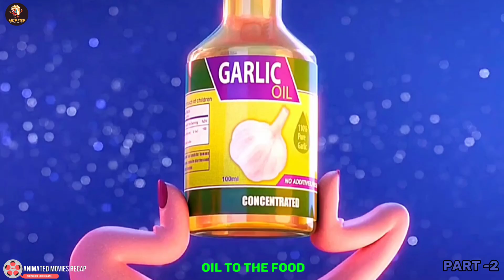Dracula's Love and Danger: Erica's Deadly Mission Part -2 Movies Recaps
Dracula's Love and Danger: Erica's Deadly Mission Part -2

Erica's relentless attempts to assassinate Dracula take unexpected turns as they encounter underwater volcanoes, playful dolphins, and a monstrous sea creature. As her feelings for Dracula grow, she faces a conflict between her mission and her heart. Will Erica save Dracula from the ferocious sea monster?

Feel free to adjust the contact email and any other specifics to better fit your channel's needs.

animation movie recap mizo,
animation movie recap mizo version
Animated recapped
Animated movie Recaps
Cartoon movies recap
Recaped movies
Movies recapped
Films recap
Movies summary
Animation Movie story recapped
Animation Plot
Cartoon Racaps
Animation Recapped
Animation Explained
Movie Recaps in English
Animated Recapped in English
Animation recap
Animation recapped
Film Recaps
Film Recaps Videos
Animated Film Recapped
Animation Movie Summerised in English
Animated Recapped videos
Animation Movies Recapped